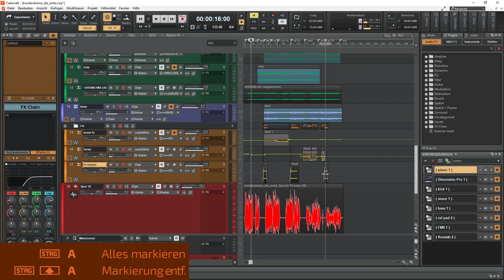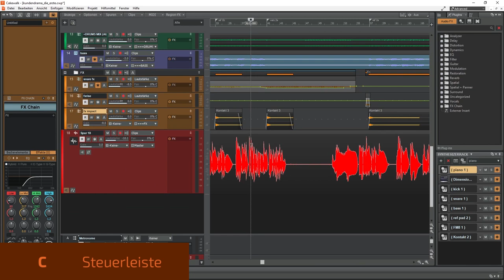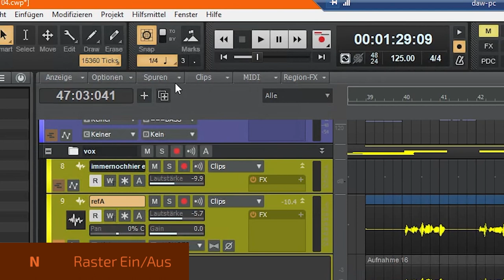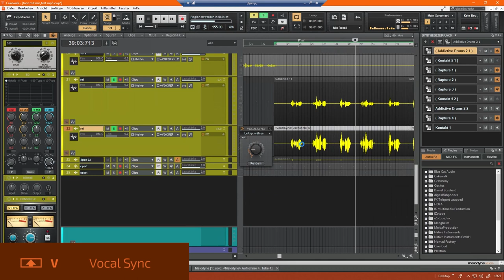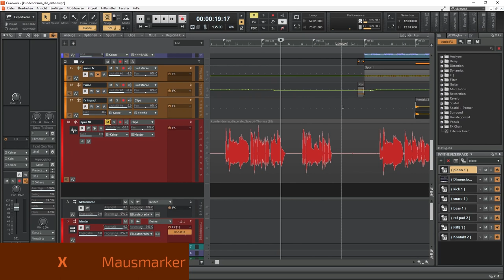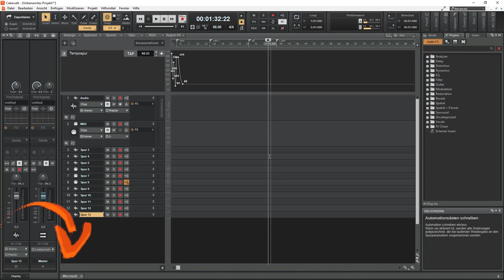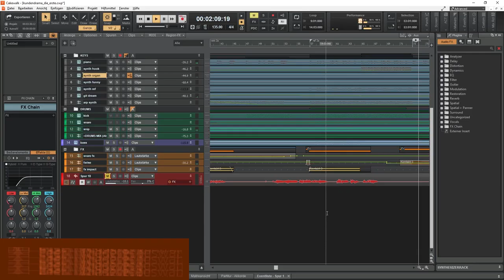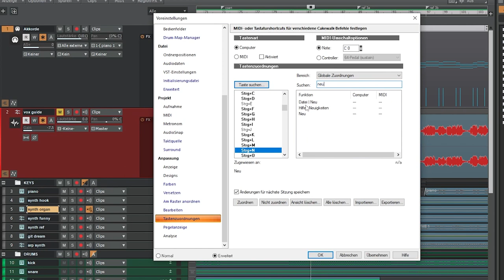Vereinfache deinen Workflow in Cakewalk mit Shortcuts | Cakewalk Tutorial Teil 17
Shortcuts - wie Mausklicks, nur krasser!
In diesem Video zeig ich euch über 50 meiner Lieblings Tastenkürzel für Cakewalk by Bandlab.
Ausserdem zeig ich euch, wie ihr eure Tastenzuordnung selber ändern könnt und was die häufigsten Fehler sind, wenn ein Shortcut mal nicht klappt. Danke für den Vorschlag @mariojakobovic79 :-)

Und damit ihr die nicht alle selber abschreiben müsst, hab ich hier ein PDF für euch: